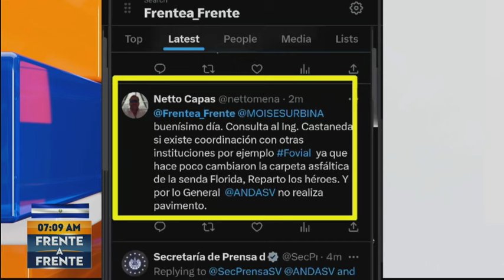RESUMEN FAF MIÉRCOLES 04 DE SEPTIEMBRE 2024